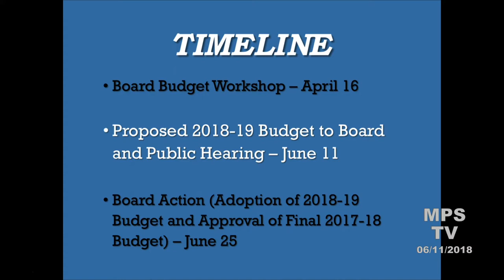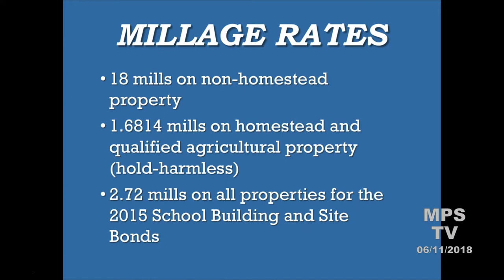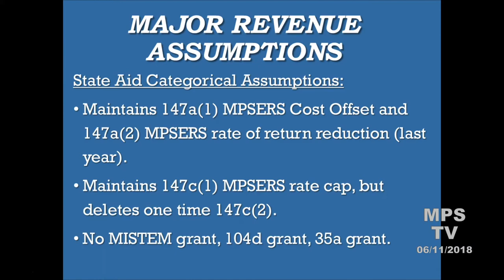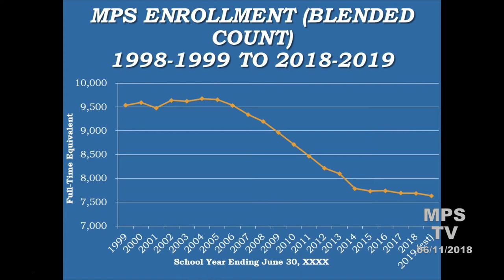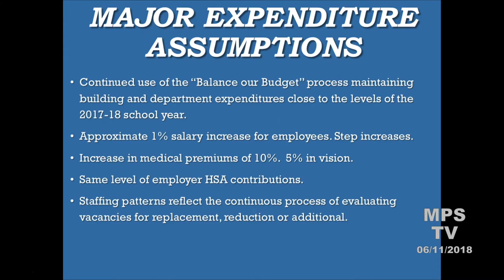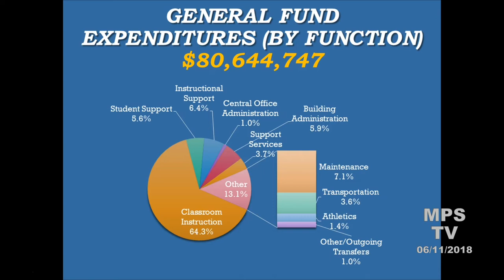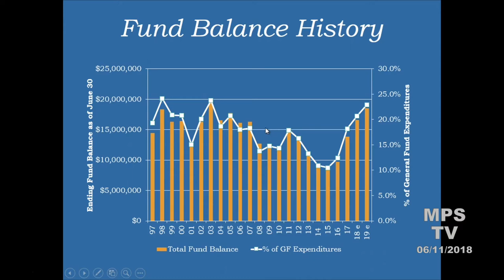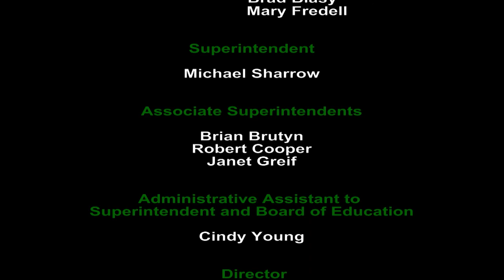Board of Education Meeting Budget Presentation - June 11, 2018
The budget  presenation for Midland Public Schools Board of Education meeting on June 11, 2018.

This meeting will be held at 7:00 pm at the Midland Public Schools Administration Center 600 E. Carpenter Street Midland, MI 48640